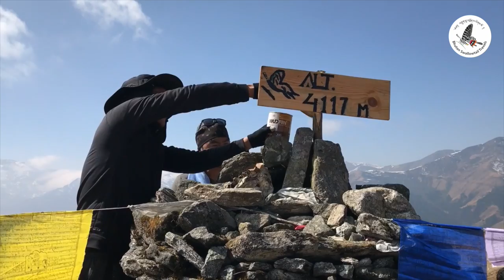Nub Tsonapata Trek - 5 nights 6 Days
One of the challenging high altitude scenic trekking in Bhutan with colorful flowers, snow capped mountains and turquoise himalayan mountain lakes.